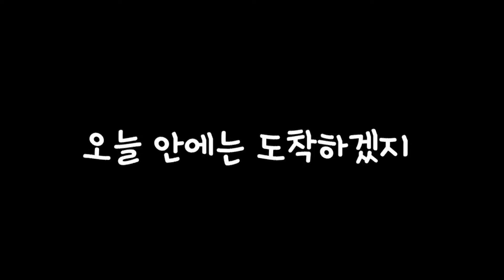김제 지평선 축제 갔다가 팬을 만났지 모야 ㅋㅋ뜻밖의 팬미팅 롤롤라임팸 가족일상 브이로그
롤롤라임패밀리가 떳다!
김제 지평선 축제에 다녀왔어요
축제장에서 라임이 팬을 만나서 같이 사진도 찍었어요
라임이 기분 최고!
메뚜기 잡기 체험 연날리기 체험 등등등 재미있는 체험도 많이 했어요
롤롤라임팸 가족일상 브이로그 재미있게 봐주세요^^

🎵music made by 롤롤라임팸

(주)롤롤라임팸 (롤롤라임)에게 있습니다.
영상 공유는 가능하나 허락없는 복제/배포등의
행위는 법적인 처벌을 받을 수 있습니다.